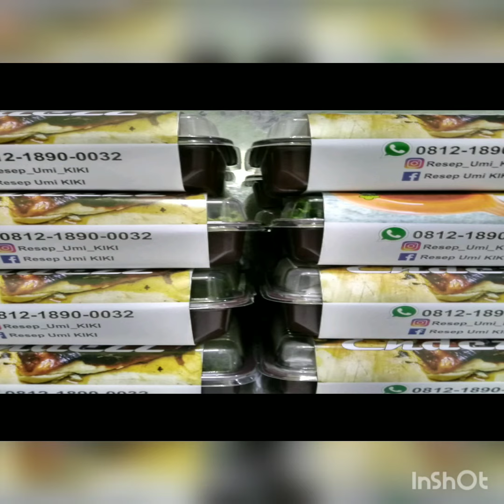Food Products Supplier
Cari Yang praktis?
Kami solusinya.
Yuk, langsung kepoin aja IG, Facebook juga website nya. 😘